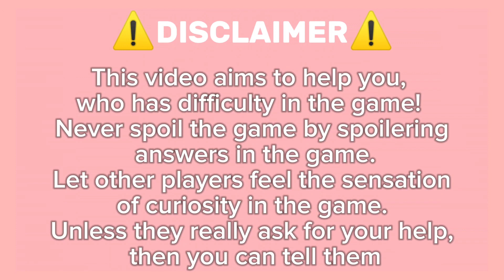Guide How To Get Ultimate Humungousaur On Roblox Find The Ben 10! By Coolfellas